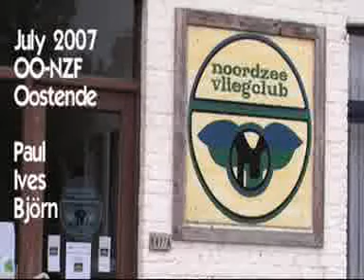Rijeka to Graz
Flight from Rijeka to Graz via Slovenia